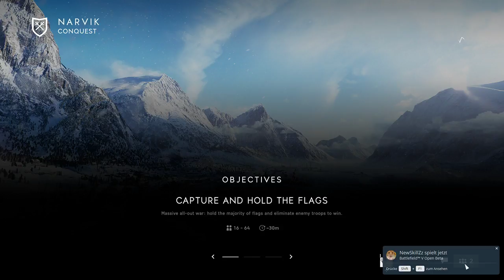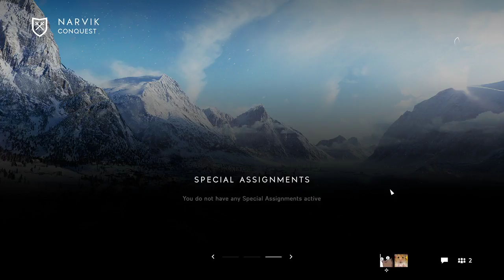Battlefield V Gameplay with GTX 960 2GB - German - Livestream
Battlefield V - Open Beta - Livestream - Low Settings